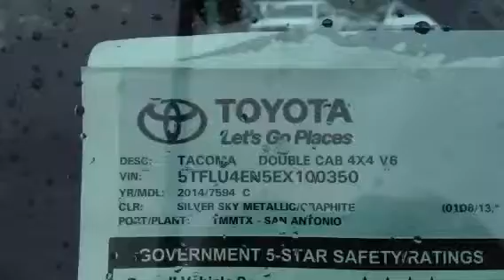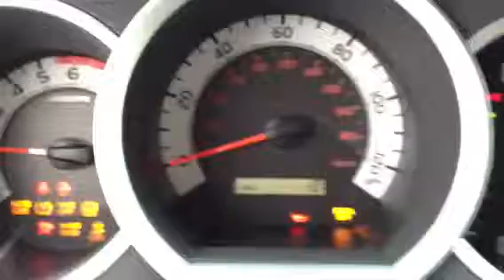2014 Toyota Tacoma 4WD DblCab review by Ronnie Barnes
2014 Toyota Tacoma 4WD DblCab review by Ronnie Barnes at Lagrange